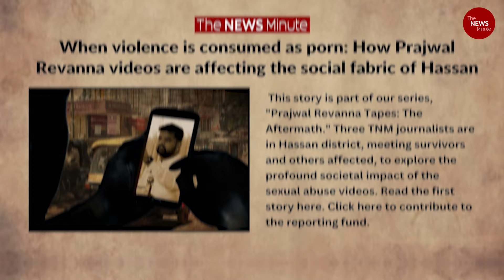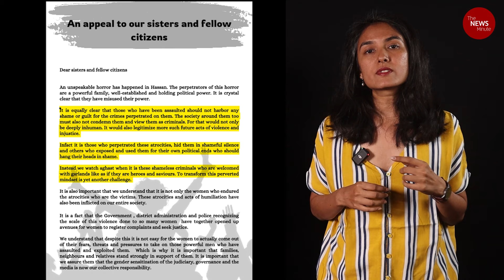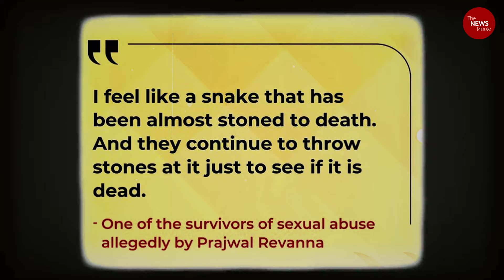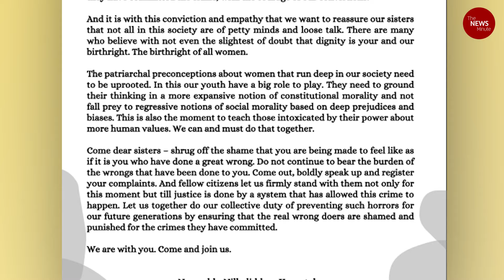‘Don’t be ashamed’, Karnataka tells women Prajwal Revanna allegedly filmed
LokSabhaElections2024 | This election season, support independent media with your subscription to The News Minute.

Civil society groups wrote an open letter to the women who were allegedly assaulted and filmed by Hassan MP Prajwal Revanna. They told the women that dignity is every woman’s birthright, and urged society to remember that Prajwal Revanna comes from a very powerful family and support the women.